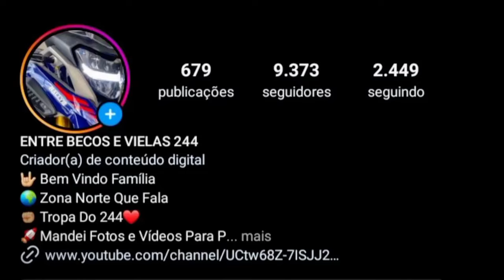OS |MELHORES| GR4U DE BIKE DO YT #67🇧🇷❤😜